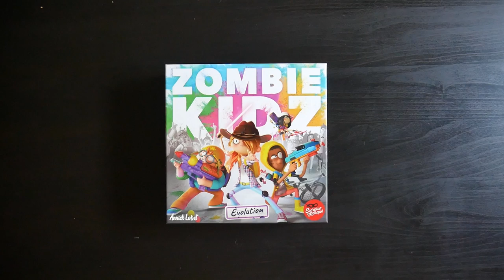Zombie Kidz Evolution - Unboxing accéléré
Unboxing/Ouverture accélérée de Zombie Kidz Evolution, un jeu coopératif pour les enfants qui évolue partie après partie.